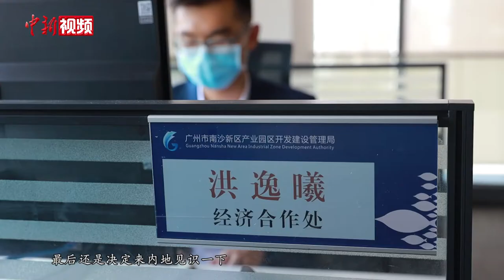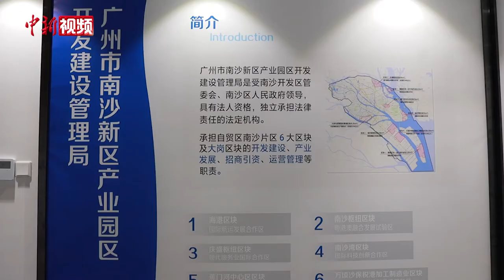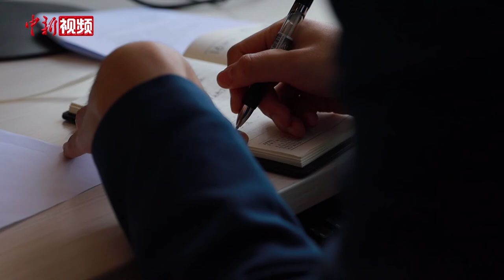看好大湾区发展 港澳青年赴广州就业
在广州南沙新区产业园区开发建设管理局的办公室内，最近加入了两张新面孔，尽管入职仅仅半个月时间，但两位新人都备受关注。在香港出生长大的洪逸曦，18岁考取了清华大学，主修经济与金融，毕业后担任香港清华同学会副秘书长，组织了多场香港与内地的交流活动。而来自澳门的刘延鑫，则毕业于北京大学，他们两人都在2019年10月，参加了南沙产业园管理局面向港澳人才进行的招聘，并在4月1日，成功加入到新的工作单位。 两位青年介绍，对于自己的选择，自己的朋友从惊讶到支持，他们也从自己的朋友圈开始，架起一座小桥梁，用亲身经历讲述属于自己的粤港澳大湾区故事。